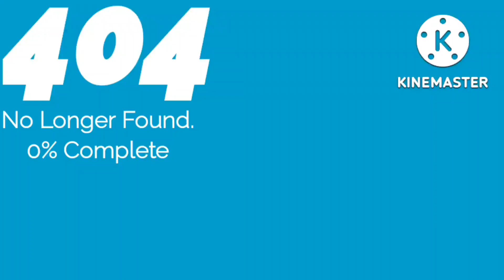404 Error BSOD Remake